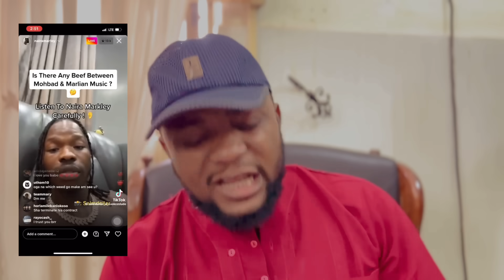Sam Larry and Naira Marley Playing With Us - Bella Shmurda x Mohbad